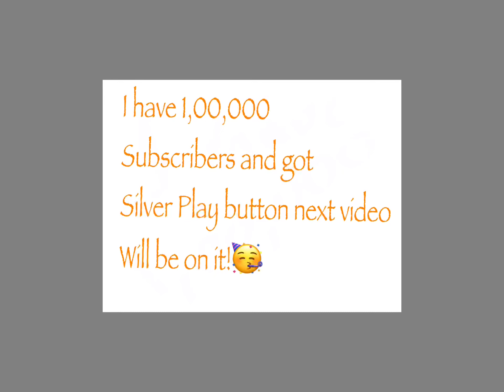I got 1,00,000 subscribers but not visible on My Channel!!😦Watch till end to know secret🤫